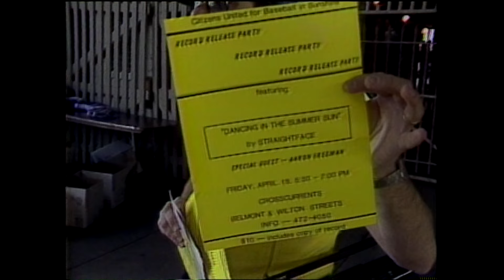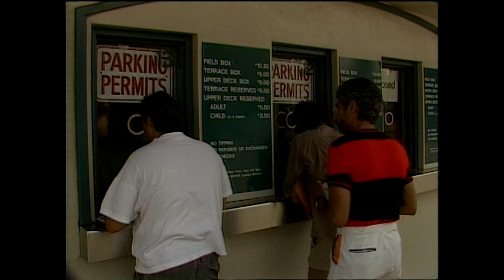CBS Chicago Vault: Neighbors keep up fight against lights at Wrigley after night games begin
The lights went on at Wrigley Field for the first Cubs night game on Aug. 8, 1988, but Charlotte Newfeld and other Lakeview area activists kept up their fight against lights at the ballpark and hoped to get them turned off. Phil Ponce reports in this Channel 2 News archive story.